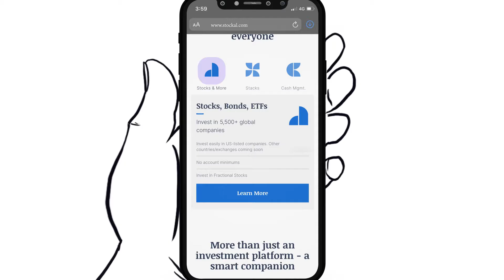Stockal: Helping Indian investors invest In U.S. stocks | 5500+ US stocks | Start with as low as $1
Here's how Mayur Mehta helped Mr. & Mrs. Happy be happy. You too can be happy like them. Log into and start your U.S. markets journey today. It is time to make your dreams come true with Stockal.

Signing up on Stockal is free and it takes only 15-20 minutes.